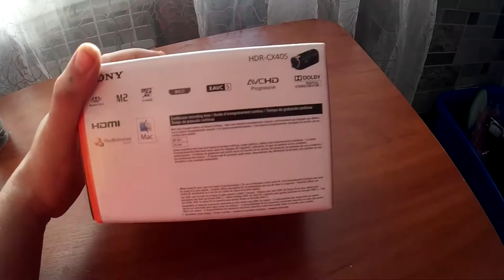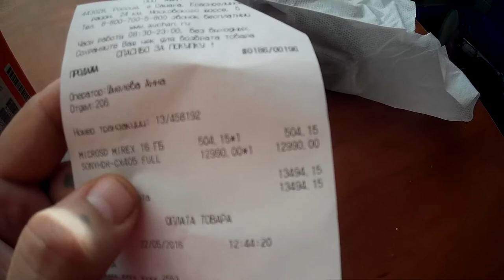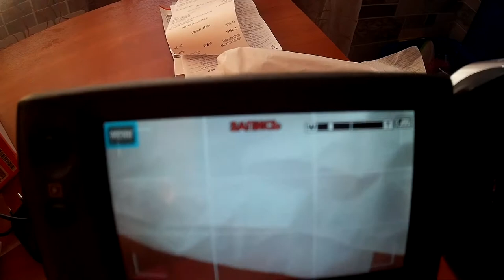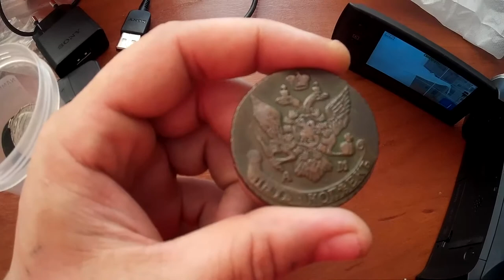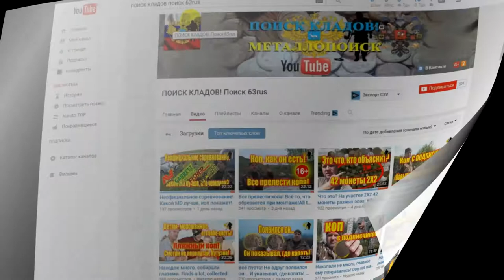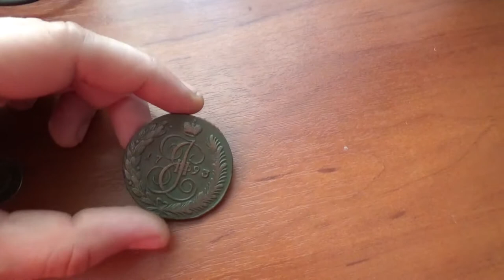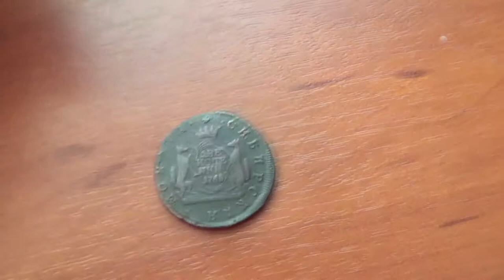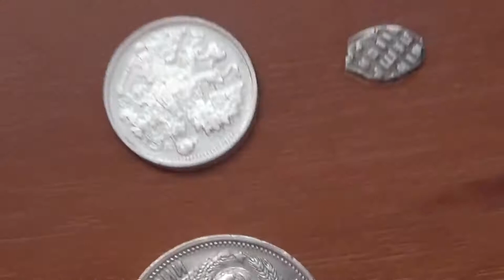Бюджетная камера Sony HDR-CX405, обзор!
Бюджетная камера Sony HDR-CX405, обзор! "ПОИСК КЛАДОВ"- Канал о видео копе, металлопоиск и всё, что его касается предметов старины. На нём каждый найдет все самое лучшее и интересные видео кадры артефактов. Старинные монеты разных временных эпох. Старинные крестики, пуговицы. Шикарные иконы, складни. Советы и пожелания начинающим кладоискателям. Помощь в выборе металлодетектора.